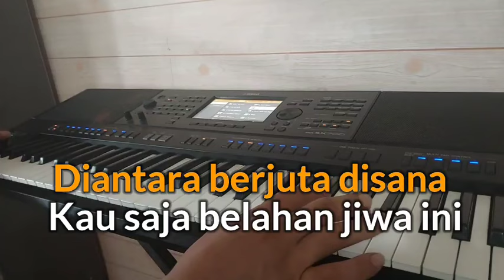Karaoke Nostalgia || UNTUK SEBUAH NAMA (Pance Pondang) Nada Wanita